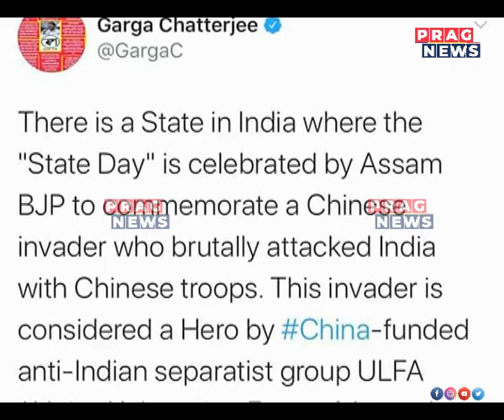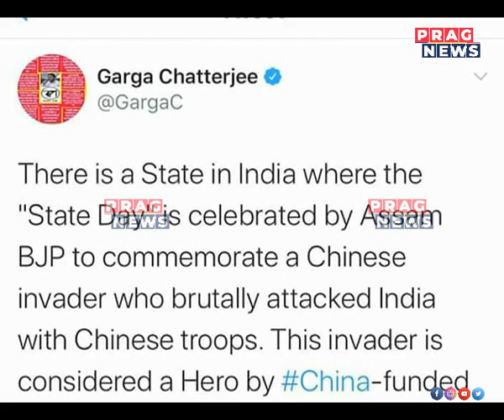Garga Chatterjee issues apology to people of Assam over remarks on Sukapha!!!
Kolkata based political commentator Dr. Garga Chatterjee has apologized to the people of Assam over his controversial remark describing Ahom kingdom founder Chaolung Sukapha. Watch the full clip to know more about this story.